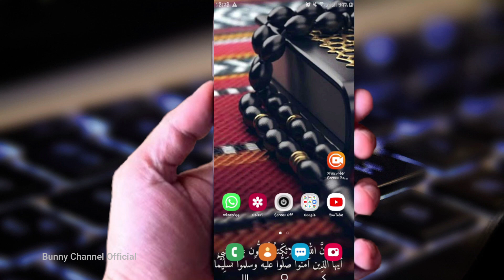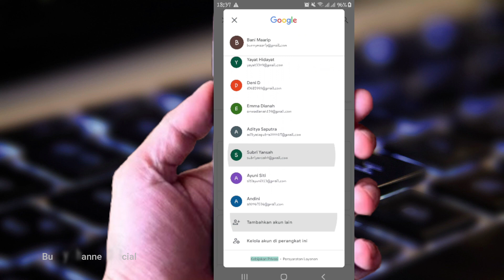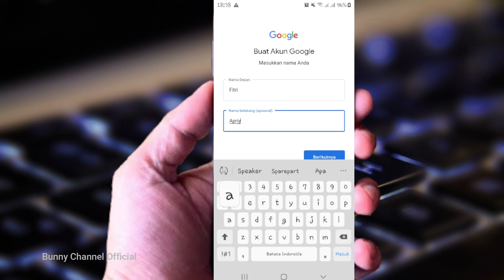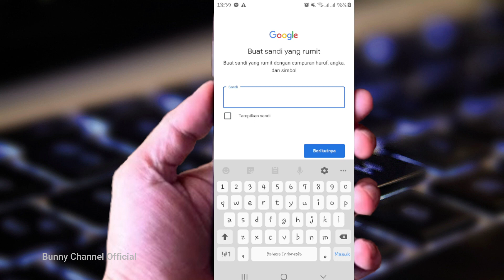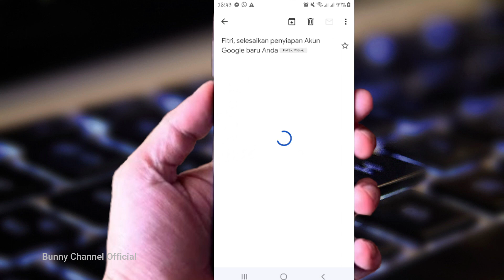Cara Membuat Akun Gmail Tanpa Verifikasi Nomor Handphone di tahun 2022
Di jaman ini banyak sekali aplikasi aplikasi yg login menggunakan gmail jadi di video ini saya berbagi cara membuat akun gmail banyak tanpa verifikasi nomor hp tentunya sangat bermanfaat untuk kalian.